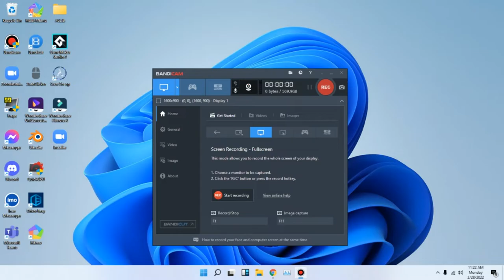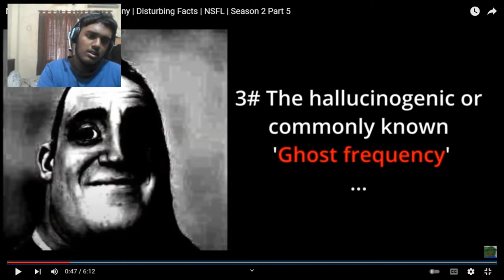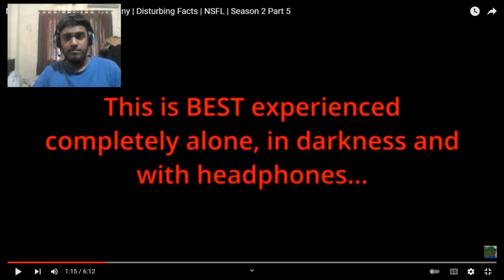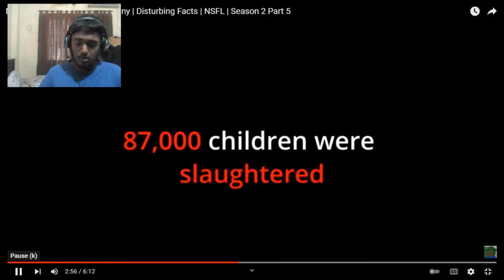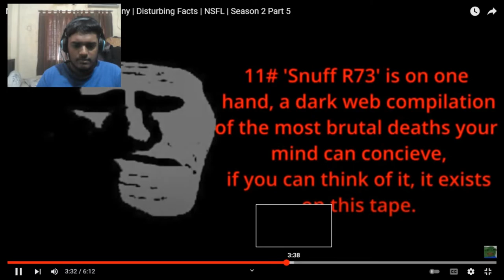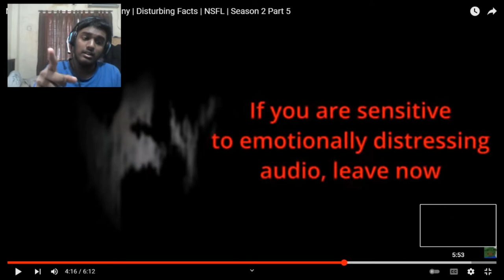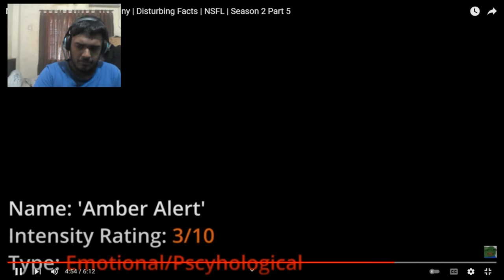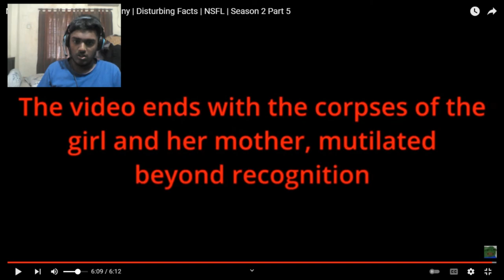scariest mr.incredible becoming uncanny I've ever SEEN!!!!!!!!!!!!!!!!!!!!!!!!!!!!!!!!!!